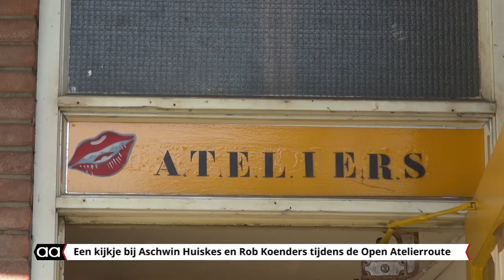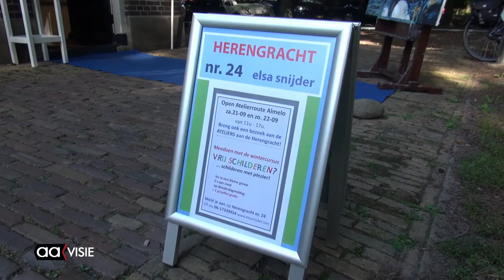Een kijkje bij Aschwin Huiskes en Rob Koenders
Was het vorig jaar nog één grote regenpartij. Dit jaar deed de zon extra haar best om de laatste zomerstralen aan de Atelierroute te geven. Heel veel Almeloërs, maar ook van daar buiten pakten hun fietsje of de benenwagen om een flink aantal ateliers te bezoeken.